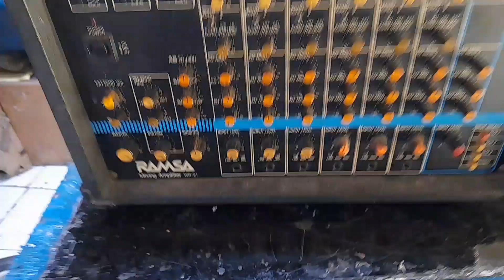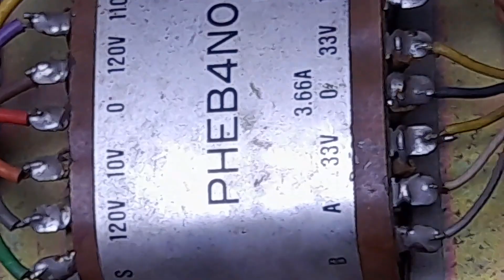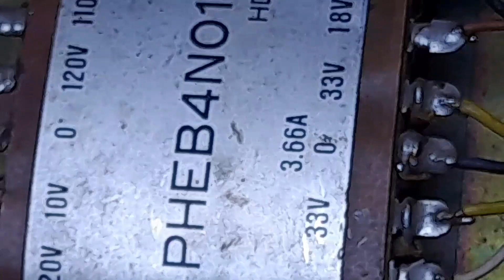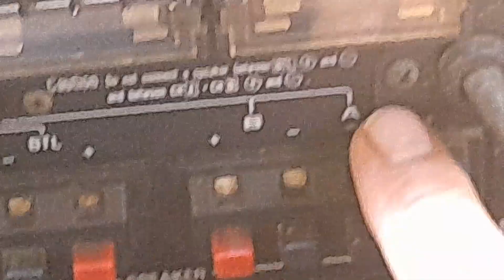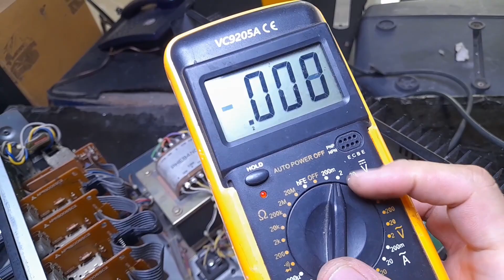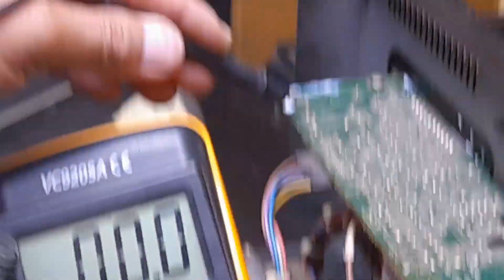RAMSA mixing Amplifier WR-21 Tidak ada suara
Di video ini  channel DUNIA SERVIS ELEKTRONIK  membagikan cara Memperbaiki power mixer RAMSA WR-21 Kerusakan Tidak Ada suara dengan cara servis bagian power amplifier ,proses pengerjaan menggunakan Tekinik pengukuran pasif dan pengukuran Aktif
Komponen yg rusak STK _082 ,blok bagian output chanel B